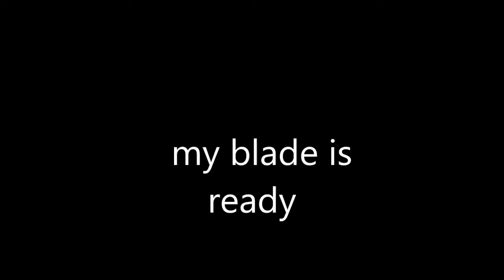my blade is ready